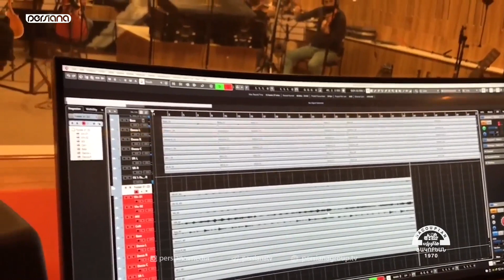آرت کرنر - فصل 1 - قسمت 3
آرت‌کرنر پلتفرم
برنامه‌ای متفاوت و خاص در زمینه موسیقی،
با حمایت گروه تولیدی پرشیانا

تهیه کننده و مجری: امیر پناهی